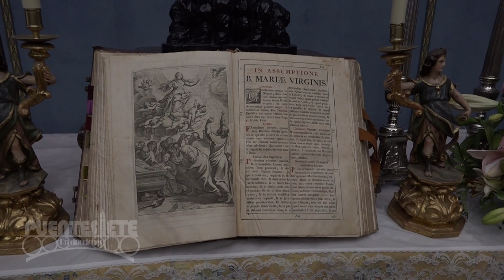Virgen del Tránsito. Convento de Santa Rosalía 2021.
Agosto en Sevilla de 2021. Día de la Asunción de la Virgen.
Virgen del Tránsito del Convento de Santa Rosalía.